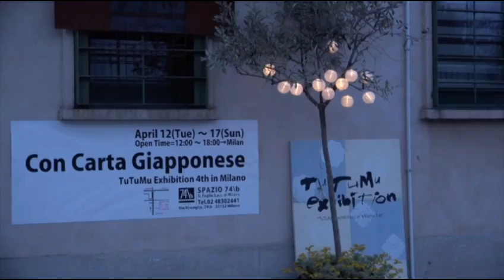TuTuMu Exhibition2016 in Milano(MOVIE by Masahiro Noguchi)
TuTuMu Exhibition2017

SPAZIO 74/b
Via Bisceglie 45/b-20152 Milano
April 12(Tues)～17(Sun) 2016→Milan

Theme
yin and yang
the glow of sunrise and journey from darkness into light

Japan is expressing the atmosphere of night in a peculiar morning in this space.
The space born from the silent inside.

Things, you can wrap
Thinks, you can guard
but More, you can find Under

Born from the idea of a group of designers, this Project is inspired by the Japanese culture of wrap things up, that takes the name of “TuTuMu”. Underlying the TuTuMu concept, Japanese people find the meaning of kindness, respect and concern for all that surrounds us. TuTuMu meant to be a modern art movement that aims to show the paper made works and products based on the Soul inherited from Japanese traditional culture and share these with other people all over the world.
TuTuMu is a way of beeing.